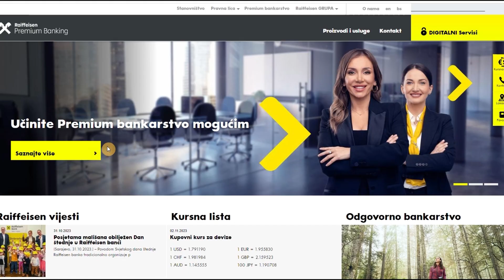Premium paketi olakšavaju svakodnevno poslovanje s Bankom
Banka u ponudi ima Premium pakete koji klijentima olakšavaju svakodnevno poslovanje s Bankom.

Premium klijenti uvijek mogu računati na finansijski savjet svog ličnog bankara, koji je klijentu na raspolaganju kako uživo tako i putem RaiConnect aplikacije.